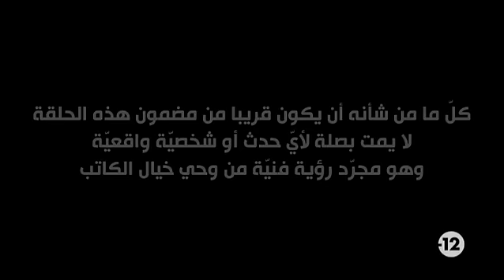خبزولوجيا: الحلقة السّادسة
Sixième épisode de la seconde web-série "5obzologie" qui présente d'une manière ludique les dernières actualités politiques en Tunisie post-révolution.